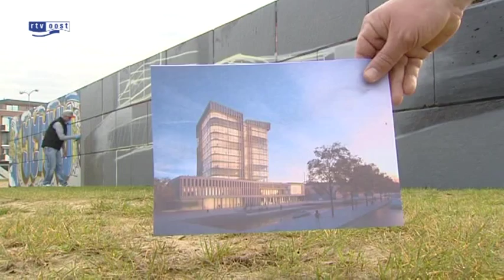Stadhuis Almelo op graffitimuur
Twee graffitispuiters hebben zaterdag het voorontwerp van het nieuwe gemeentehuis van Almelo op de plaatselijke graffitimuur gespoten.

De twee deden dat in opdracht van de gemeente Almelo. Zo wil de gemeente de inwoners van Almelo op een moderne manier laten zien hoe hun nieuwe stadhuis er uit komt te zien.